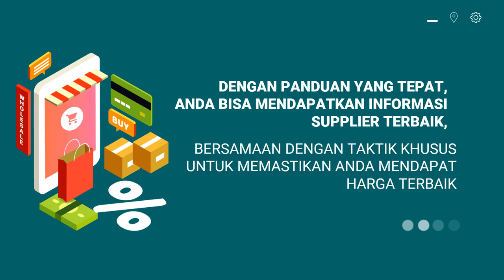Agen Promosi toko grosir hp , toko grosir hijab , toko grosir handuk di solo,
Jasa Edit Video Promosi / Agen Promosi toko grosir hp , toko grosir hijab , toko grosir handuk di solo, atau

Daftar Isi
00:00 - Cara Edit Video Iklan toko grosir le minerale, toko grosir minuman
00:10 - Contoh Iklan Promosi toko grosir makanan ringan, toko grosir murah
00:30 - Contoh Video Promosi toko grosir makanan
00:40 - Contoh Konten Branding toko grosir sembako, toko grosir sepatu, toko grosir sabun
00:50 - Resep Makanan toko grosir lemari plastik, toko grosir lakban, toko grosir lampu